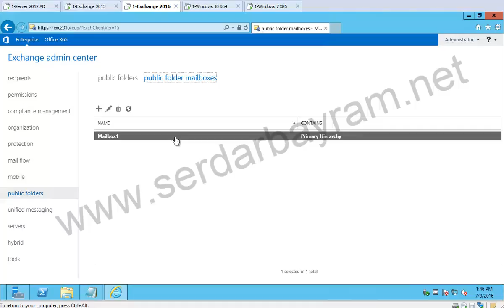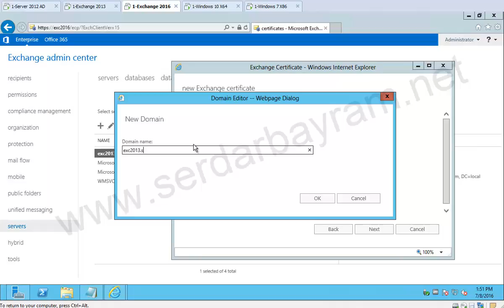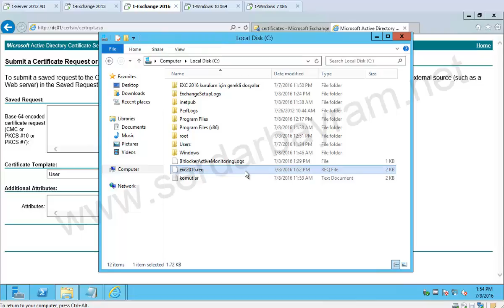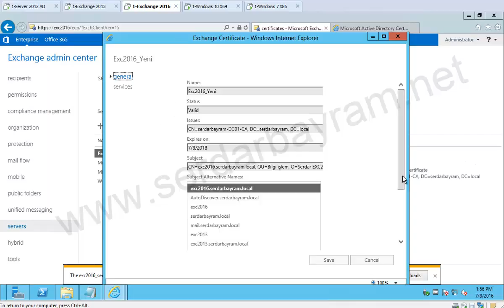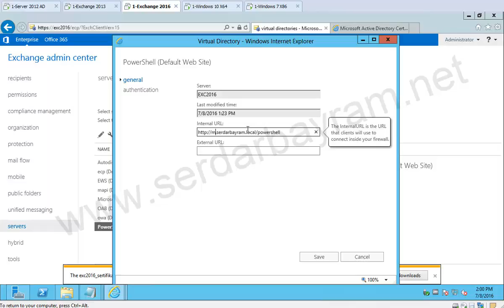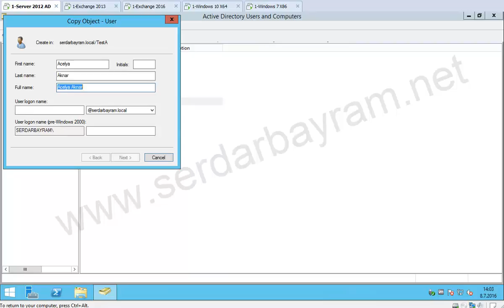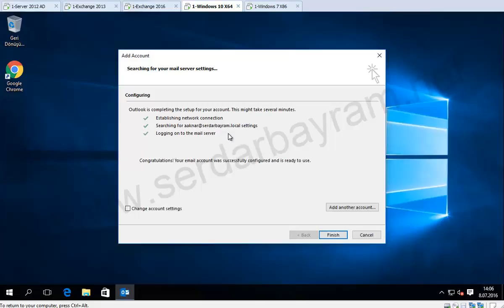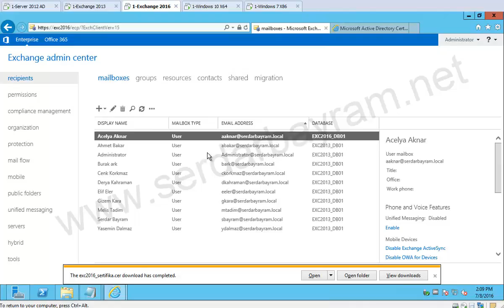Exchange 2013 for 2016 Migration 02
-Exchange server 2016 kurulum sonrası sistem yapılandırması.
-Exchange server 2016 Certifika yapılandırması
-Exchagne server 2016 Virtual Directory yapılandırması.
-Exchange server 2016 OWA Configuration.
-Exchange  server 2016 DB yapılandırması.
-Exchange Server 2016 Receive ve Send connector yapılandırması.